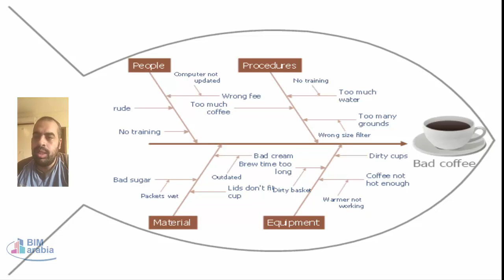Ishikawa diagram مخطط ايشيكاو لكوباية قهوة طعمها غريب